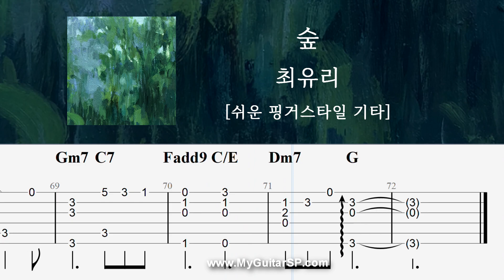숲 - 최유리 | 쉬운 핑거스타일 | Fingerstyle TAB | Forest - Choi Yu Ree